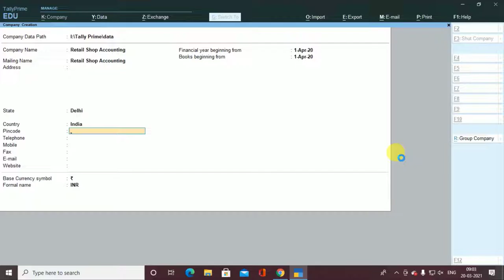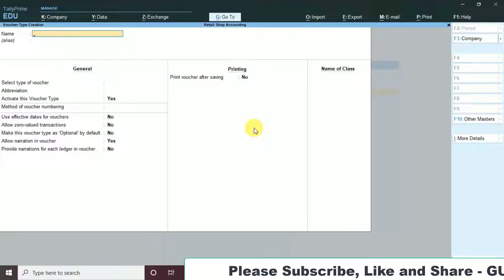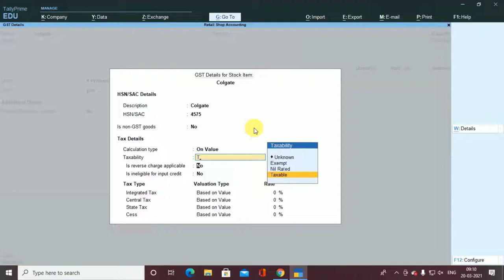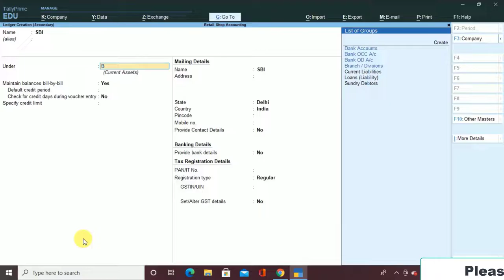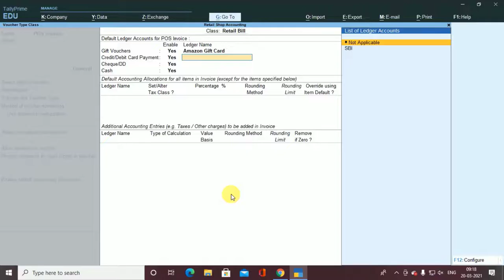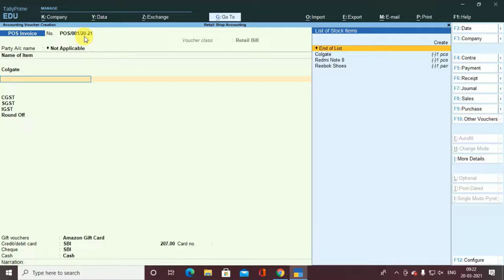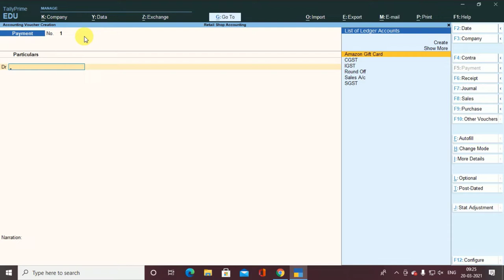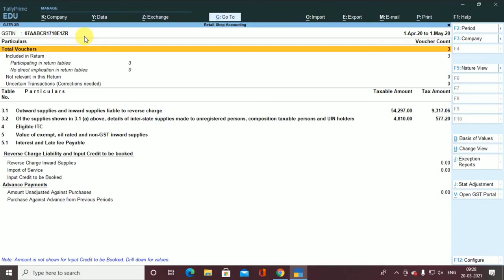#100 Retail Shop Accounting In Tally Prime |Point of Sale Billing (POS Billing)|@GUIDE OF MAD - TECH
In this video we are going to show you the billing of FMCG goods
1. Voucher entry of POS invoicing
2. Multimode payment under retail shop billing
3. GST entry
4. Fast POS Entry in Tally Prime
5. Fast Billing Method in Tally prime

10. Best 100 Short Cut Key In Tally Prime | New Shortcuts for Faster Entry |Change Shortcuts

12. Tally Prime - 6 New Amazing Features | Go to, Hold the Entries and Mouse Use | Tutorial In hindi

16. Tally Prime Or Tally ERP 9 | Cash or Unreg. Dealer Sales 50000| Provide Details Exceed cash Sale